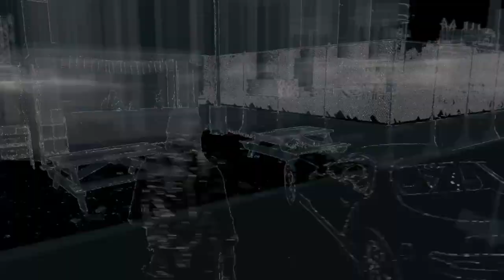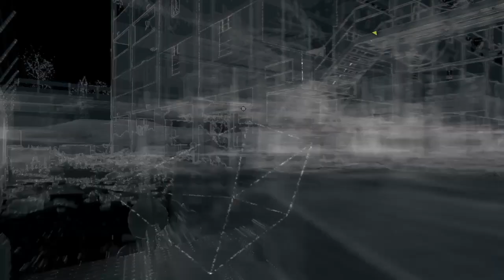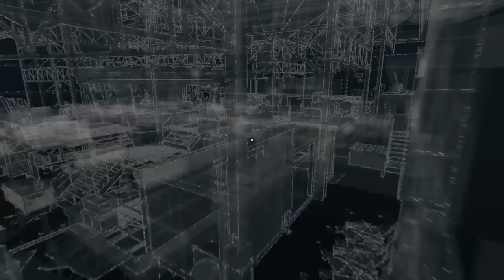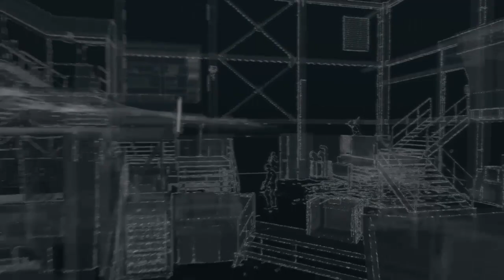Watch Dogs Walkthrough Part 45